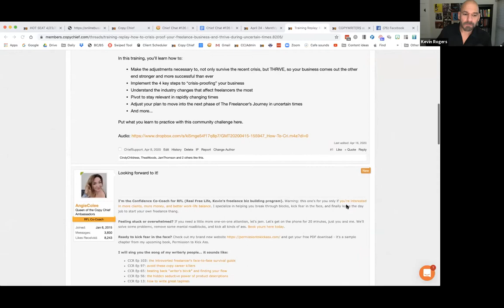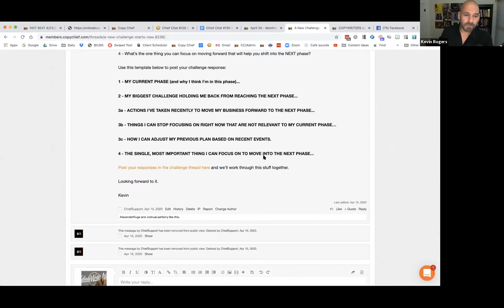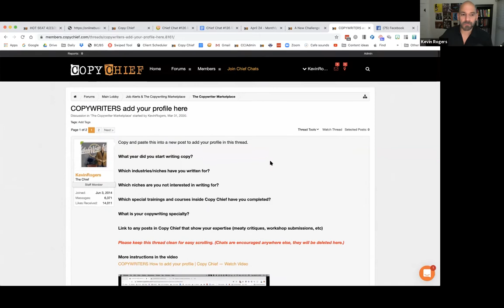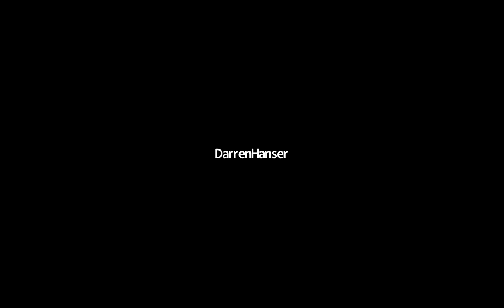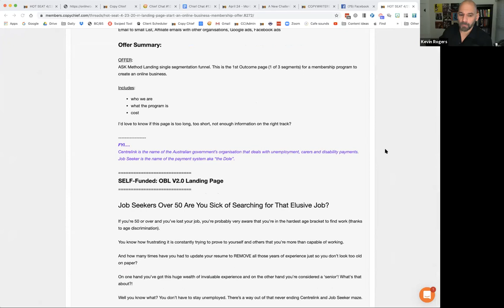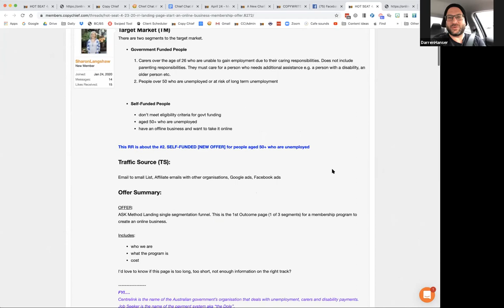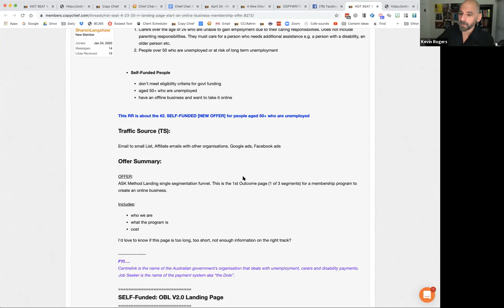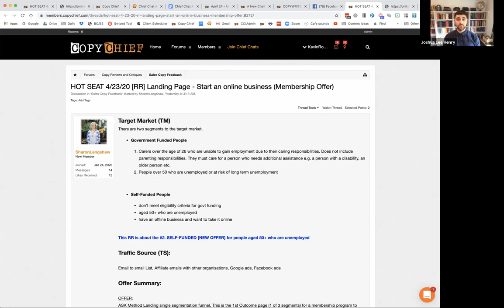Chief Chat #126: Email Upsell $kills Training, Lead Magnet MMW and Online Business Hot Seat